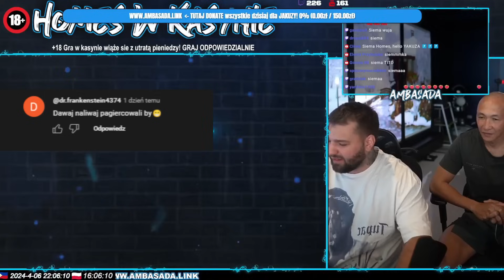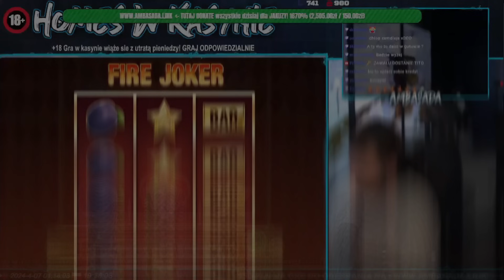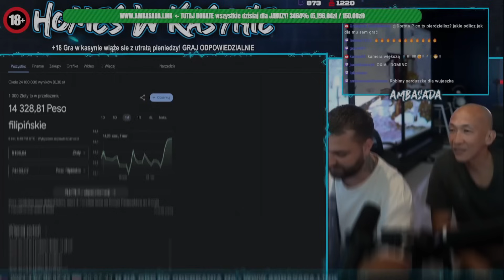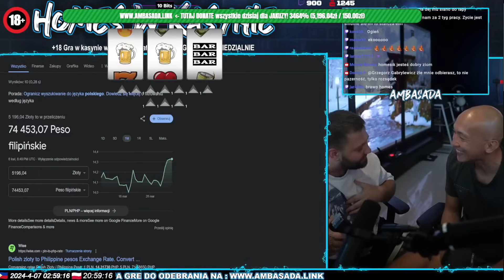Homes w Kasynie Livestream Highlight : 08